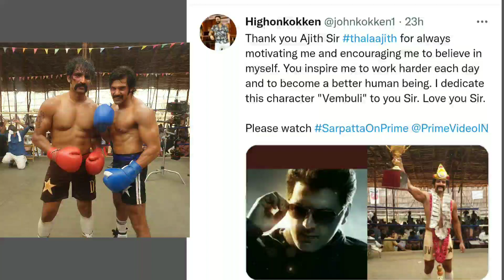“என் இன்ஸ்பிரேஷன் அஜித்; வேம்புலி கதாபாத்திரத்தை அவருக்கு சமர்ப்பிக்கிறேன்”: ஜான் கொக்கன்